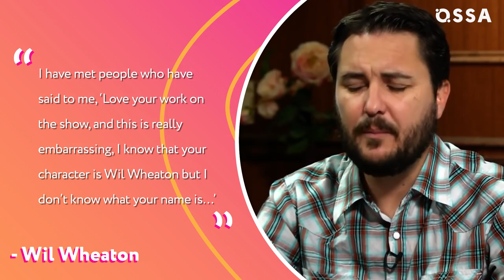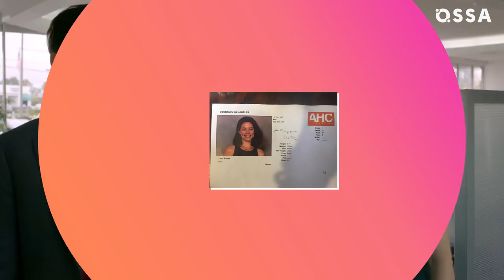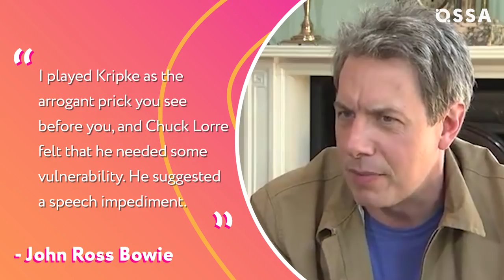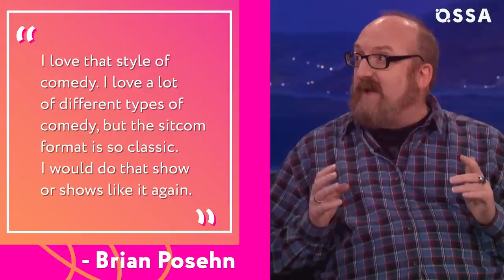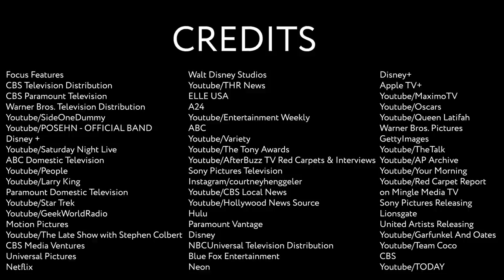The Big Bang Theory Supporting Cast: Where Are They Now? |⭐ OSSA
Are you a fan of The Big Bang Theory? Do you think you know everything about The Big Bang Theory cast? And what about the supporting cast of the show? After all, TBBT had so many memorable guest stars and recurring characters! What are they doing now? Let’s find out!

Wil Wheaton, who played himself, is still very much into Star Trek.
Laurie Metcalf, aka Mary Cooper, performs on the stage and in a TV show.
Courtney Henggeler, who portrayed Missy Cooper, is getting pretty famous these days.
June Squibb, Sheldon Cooper MeeMaw The Big Bang Theory, is over 90, but she’s not going to stop acting!
Christine Baranski, aka Beverly Hofstadter, says that people in the street often call her the mother of Leonard Hofstadter, and she doesn’t mind it.

Sara Gilbert, who played Leslie Winkle, has one of the lead cast members as her good friend.
John Ross Bowie came up with Barry Kripke speech impediment by himself.
Riki Lindhome plays in a duo with another guest star from The Big Bang Theory series
Brian Posehn, aka Bert The Big Bang Theory, recently released a metal music album.
Bob Newhart, who played Arthur Jeffries, aka Professor Proton, is happy to take a rest with his beloved wife.

Click play now to learn everything about your favorite show’s guest stars!